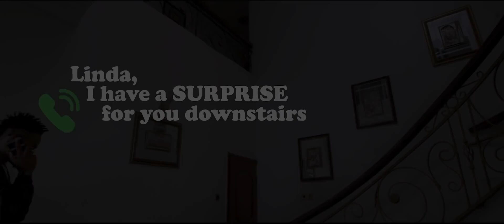Belmiro - Sister Linda ft. Tekno (Official Video)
Watch the official music video for "Sister Linda" by Belmiro featured Tekno